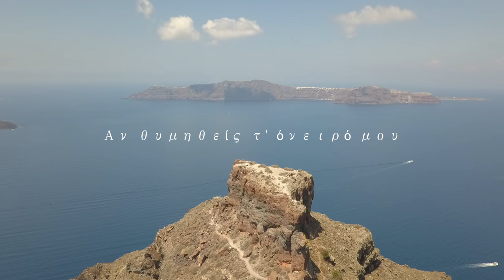Menelaos- Αν θυμηθείς το όνειρό μου ( Handpan cover )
One of the greatest Greek songs originally composed by Mikis Theodorakis at November 1958 with the lyrics of Nikos Gatsos. Original song here

Video by Isolated Photography
Santorini 2018